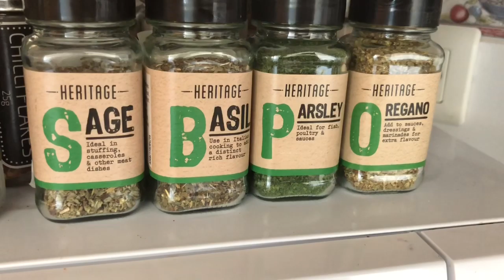Kids go Vegan The Green Flamingo Plant Based Family Honest Truth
They say HONESTY is the best POLICY 😩
So here it is Lee Murray
Starting this week I’m trying my best to convert the children from Vegetarians to Vegans 🤪
Video shows a Step by Step Process of the Spaghetti I made for them and how they well they ate it.
Let’s say Raphael is a Little Monkey 🐒 😂
I hid the camera while they ate it and they didn’t have a clue until the end 🤗

Follow our Family Blog and Business
The Green Flamingo

Facebook - The Green Flamingo
YouTube - The Green Flamingo
Linked In - The Green Flaming